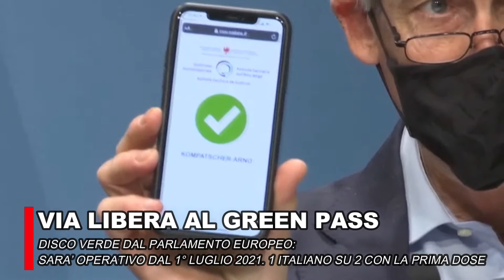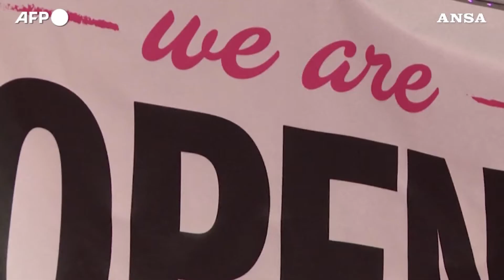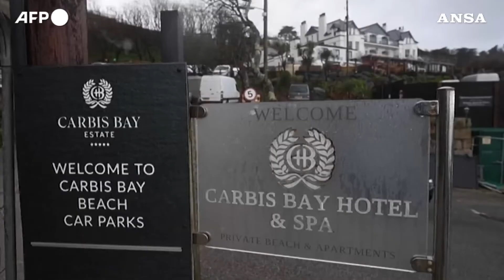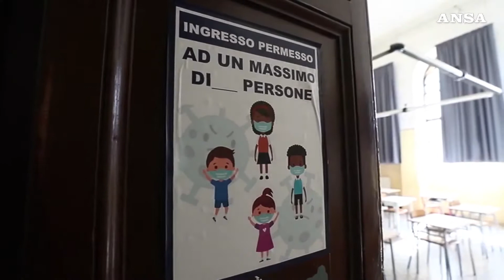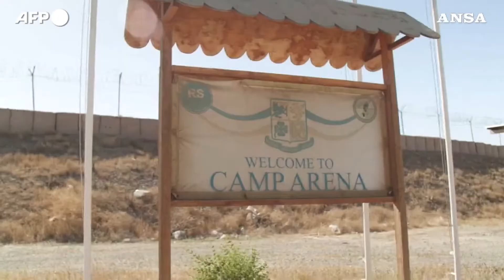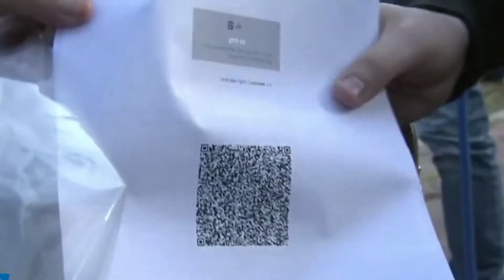TG NEWS ALIS del 09-06-2021